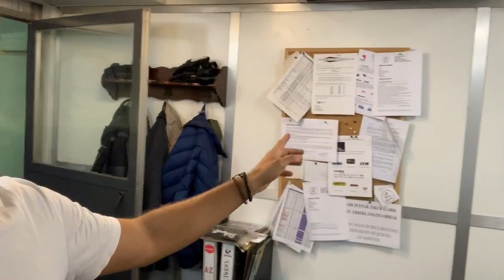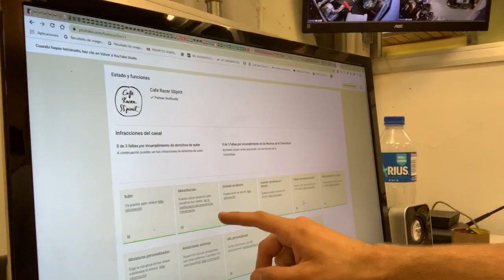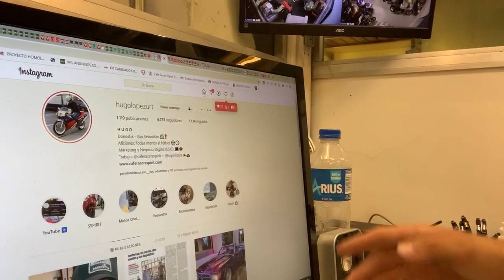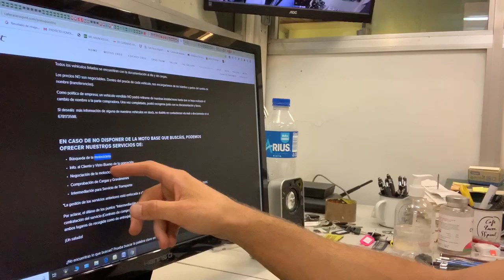NOVEDAD Miembros del Canal en Cafe Racer SSpirit